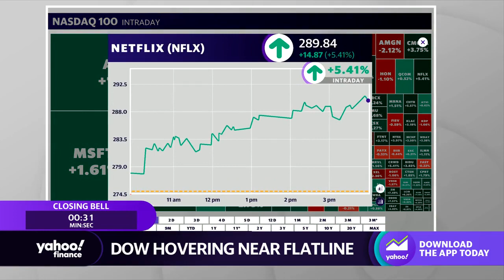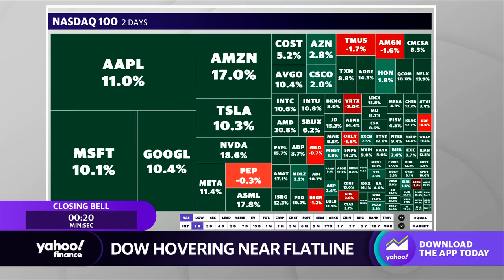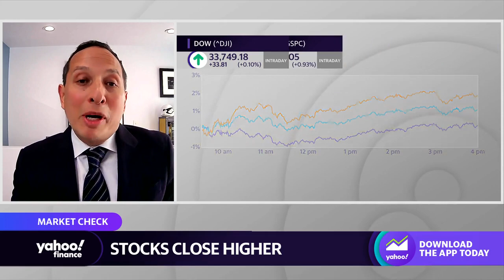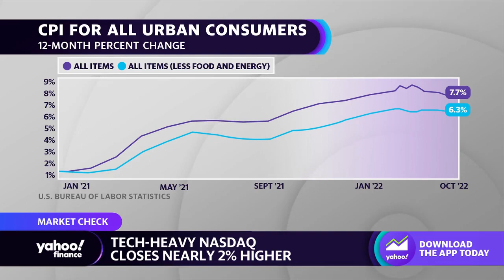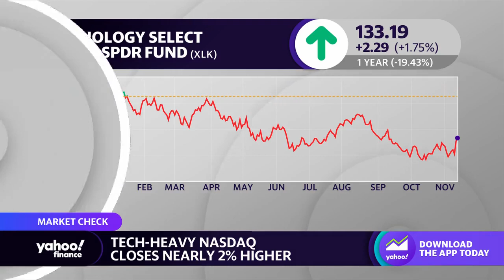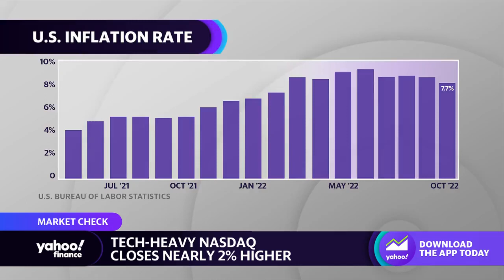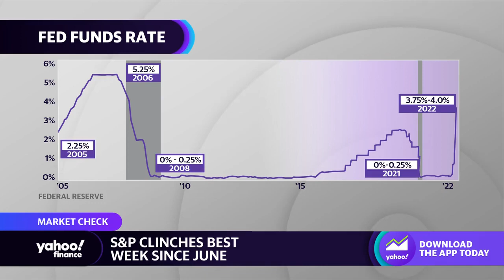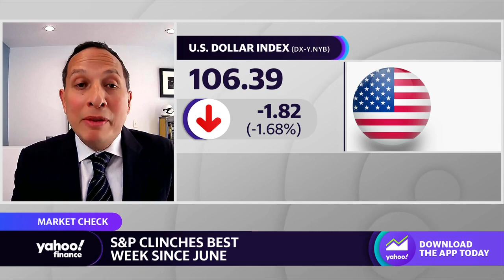Inflation outlook is ‘a double-edge sword’ ahead of potential Fed rate pauses: Strategist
Cetera Investment Management Chief Investment Officer Gene Goldman and First Republic Private Wealth Management CIO Chris Wolfe discuss the state of the market, inflation, the strength of the U.S. dollar, tech stocks, and the outlook for a recession.